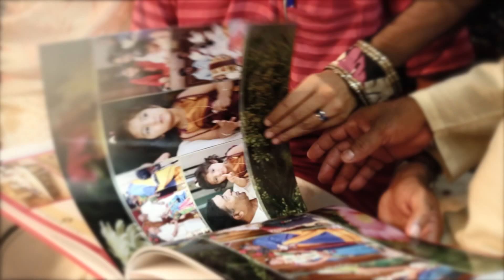LEO STUDIO | AD 40 sec | R G SHANKAR | 2012